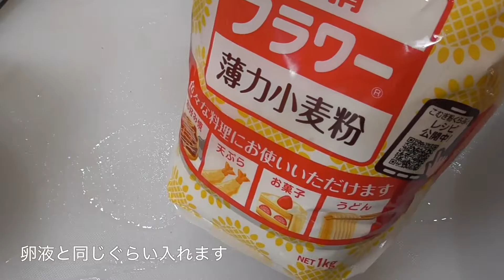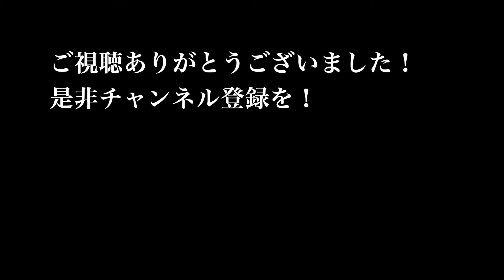春野菜の天婦羅を作ってみた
春野菜を天麩羅にして食べるだけです

パナソニック 4K ビデオカメラ
三脚
鉄フライパン
業務用まな板